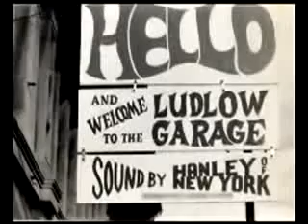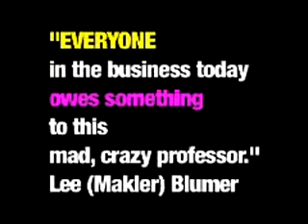The Bill Hanley Story